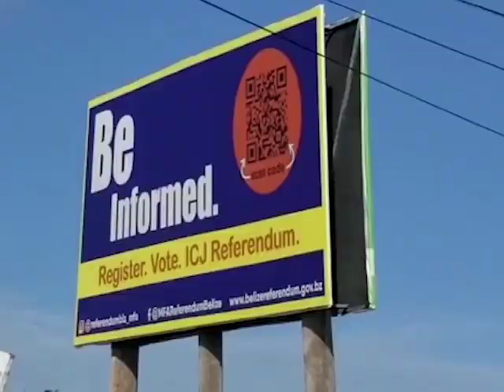Lisa Shoman: “The current Foreign Minister is not the issue”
Attorney Lisa Shoman was Foreign Affairs Minister between June 2007 and the 2008 general elections.  While today she signed the declaration, back in April 2018, Shoman, who made her thoughts known through her Facebook profile, posted a status in which she expressed her disagreement on holding any referendum on going to the I.C.J. until certain conditions are met. Before holding a referendum, Shoman said that there must be a proper Sarstoon Protocol in place; that there is a united and non-partisan approach to any process having to do with the unfounded Guatemalan claim and until there is a Foreign Minister and government that understands and insists that Belize has internationally recognized borders. So what has changed between April of last year to today? That’s what Shoman was asked.